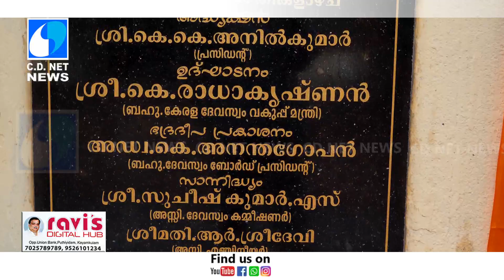കൃഷ്ണപുരം മേജര്‍ ശ്രീകൃഷ്ണ സ്വാമി ക്ഷേത്രത്തില്‍ തിരുമുറ്റം ശിലപാകി സമര്‍പ്പണം നടത്തി.